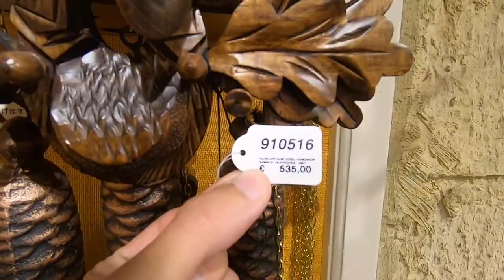Travel Vlog: Nuremberg, Germany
This is Travel Vlog: Nuremberg, Germany
Nuremberg old town is gorgeous! And before arriving, we didn't realize it's such a historic place. We loved going to the Documentation Center Nazi Party Rally Grounds and we had really awesome food!